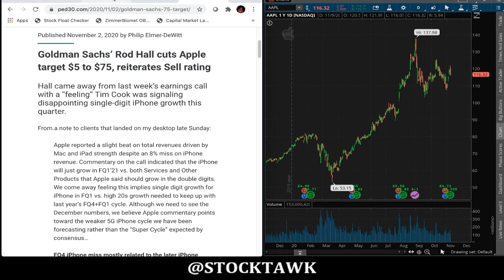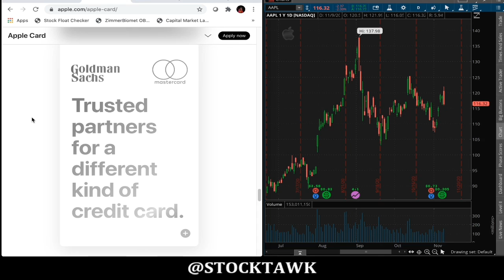Goldman Sachs Makes the Apple Credit Card, and Just Downgraded Apple Again